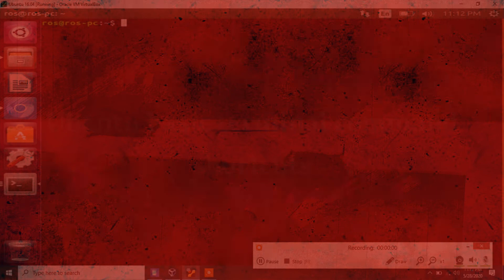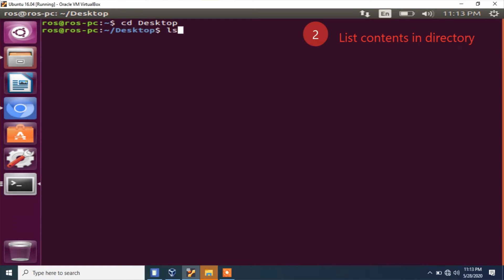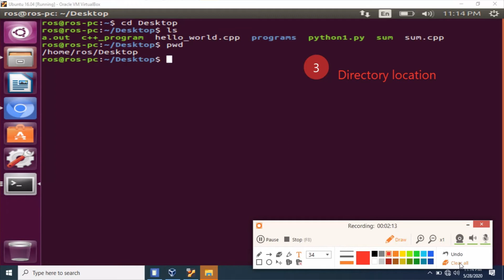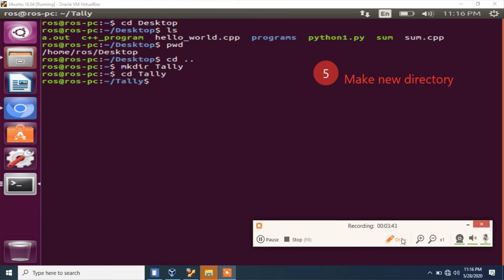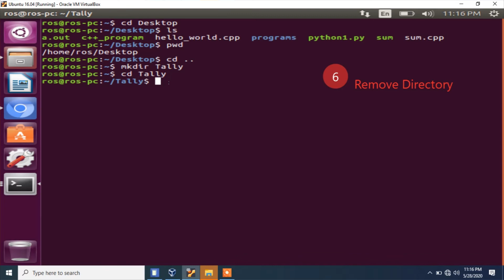Ubantu basic terminal command shortcuts